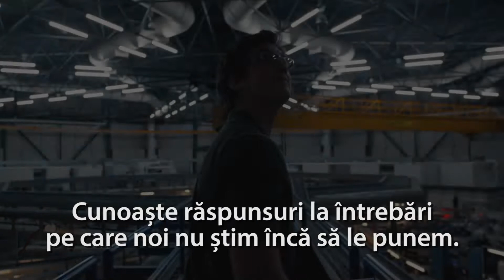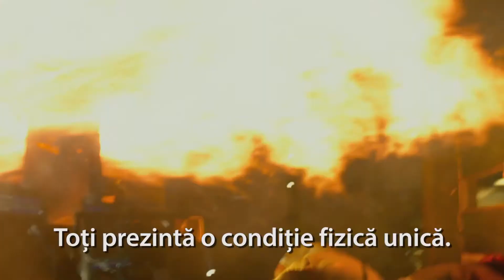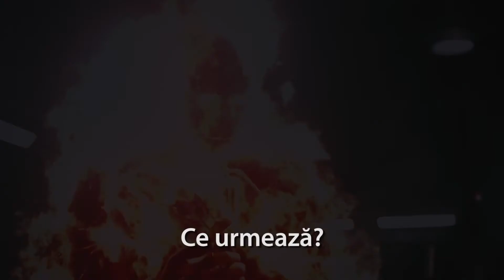Fantastic Four Trailer Oficial RO